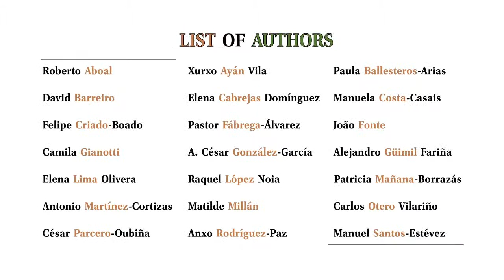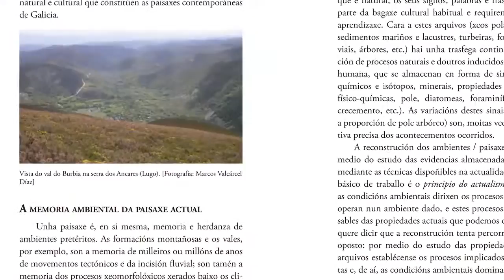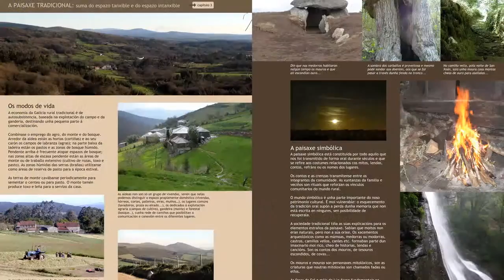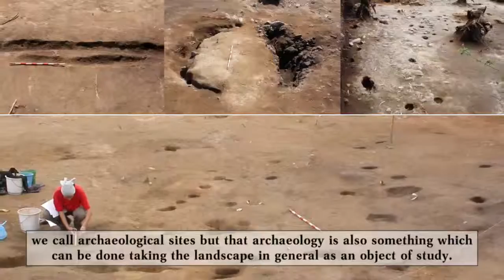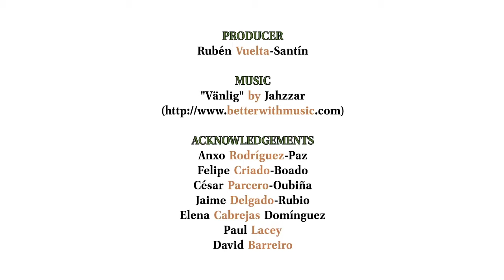Video promocional del libro “Atlas arqueolóxico da paisaxe galega”. Edicións Xerais de Galicia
Autores: Felipe Criado-Boado, César Parcero-Oubiña, Carlos Otero Vilariño, Elena Cabrejas, Anxo Rodríguez Paz.

Resumen:
[GA] Vídeo de 4:29 minutos, subtitulado en inglés, que mostra os contidos, orientación e formato do libro “Atlas Arqueolóxico da Paisaxe Galega”, publicado pola Editorial Xerais, de Vigo.

[ES] Vídeo de 4:29 minutos, subtitulado en inglés, que muestra los contenidos, orientación y formato del libro “Atlas Arqueolóxico da Paisaxe Galega”, publicado por la Editorial Xerais, de Vigo.

[EN] 4:29 minute promotional video, subtitled in English, showing the contents, orientation and format of the book "Archaeological Atlas of Galician Landscape (NW Iberia) in Late Prehistory and Early history", published by the Editorial Xerais, Vigo.